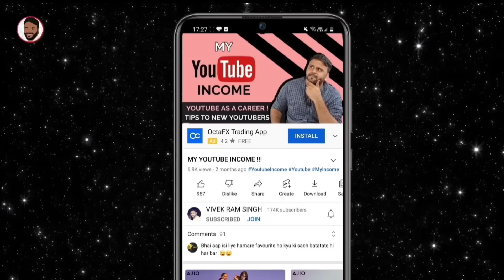🔥OPPO RENO 10 5G PRE-ORDER @ ₹24,999*🔥 | OPPO RENO 10 5G LAUNCHED | RENO 10 5G ALL OFFERS EXPLAINED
नमस्ते ‌दोस्तों, TECHNO VEXER के नए विडीयों में आपका स्वागत Oppo Reno 10 5G के Offers के बारे में जानना है तो येl विडीयो अंत तक देखें |

Friends You also  can follow me on:
दोस्तों यहां आप मुझे फाॅलो भी कर सकते हैं: